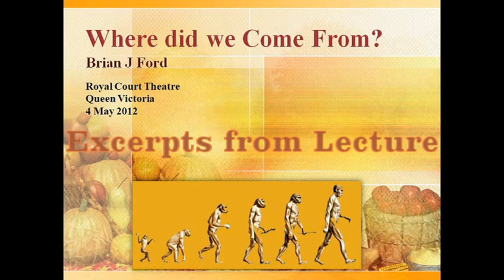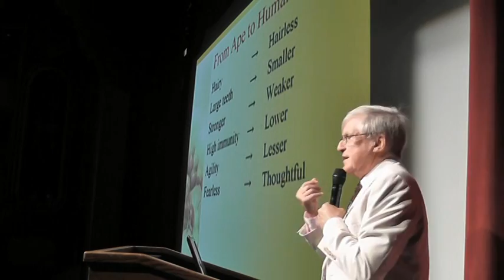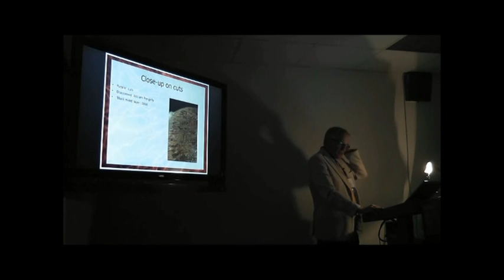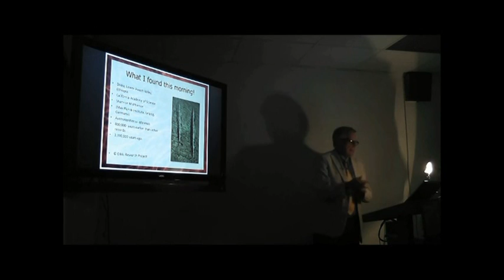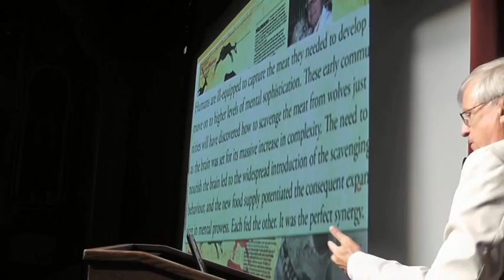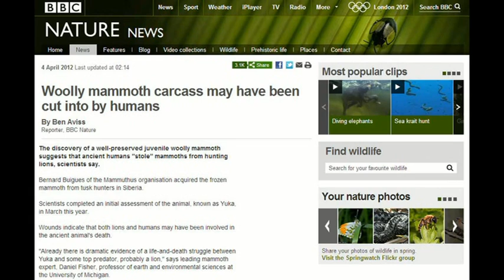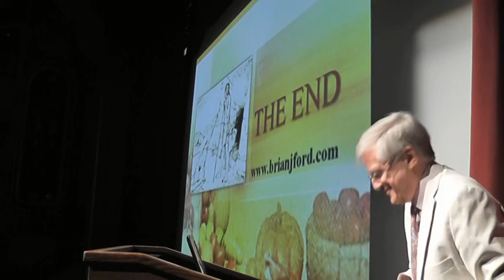New theory on the origins of mankind - by Brian J Ford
First public lecture on Prof Ford's new theory that does away with the 'hunter gatherer' idea. These excerpts are taken from a full length 45 min lecture in the Royal Court Theatre of the Queen Victoria, in May 2012.